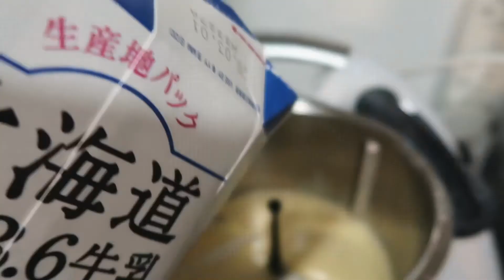我們的廚房日常-小美早餐系列